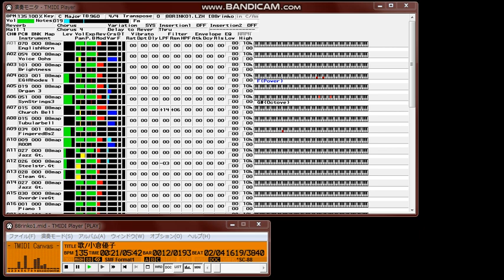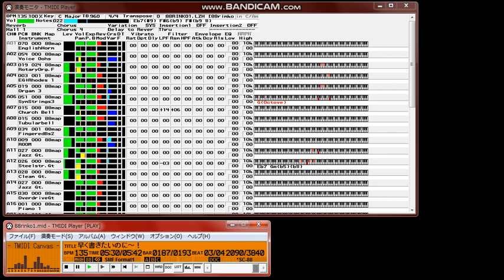【MIDI再生】小倉優子／ウキウキりんこだプー ※オフボーカルバージョン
【 　曲　名　 】ウキウキりんこだプー
【　作曲者名　】志倉　千代丸
【　作詞者名　】志倉　千代丸
【　編曲者名　】磯江　俊道
【アーティスト】小倉　優子
【データ作成者】サラウンド横田
【 作成ソフト 】SQ01
【　使用音源　】SC-88(GS)
【　対応音源　】SC-88(GS),上位音源での再生は確認していません。
曲頭のすべてのチャンネルにSC-88(音色)mapのデータをいれています。
【　再生確認　】TMIDI Player 3.8.6(WindowsXP HomeEdition)
                LogicAudioGold 3.7.2(MacOS 8.6)

ダウンロードありがとりんこ～！
小倉優子のRadioトゥルーラヴストーリー「ウキウキりんこだプー」主題歌
です。

実はこの曲、タイトルとはうらはらに？とてもイイ曲なんです。
隠れた名曲です。（‹隠れているのかぁ～）
日本レコード大賞企画賞に推薦したいです。（‹企画賞かよ）
作詞、作曲、編曲、すばらしいです。買い！のＣＤです。
ポップスの作曲ができるようになりたい人も、こういうジャンル
の曲も作れないといけないでしょう。即買い！です。

この曲、
ゆうこりんワールド全開なもんで、ゆうこりんにしか歌えません。
そういう意味では、「センチメンタル・ジャーニー」(松本伊代)に
ちと似ています。(‹古すぎ)

ゆうこりんとても素直にかわいく歌っています。
大人受けしそうな発声で「xx才にしてこの歌唱力！」ってキャッチフレーズで
デビューしてる14～16歳くらいの若い歌手にこのゆうこりんの声を煎じて飲ませて
メチャクチャにしてやりたいです。（‹メチャクチャかよ？）
あ、いやメチャクチャにかわいく～ってことで・・（汗

志倉千代丸さん、この曲で始めて知りました。
検索したら・・・結構アニメの曲とか手がけていらっしゃるようですね。
ギター弾きの方みたいですね。多分このレコーディングで、本人が
弾いていらっしゃるのだと思います。非常にうまいです。
間奏のギターソロかっちょいいですね～。
あと、２番の歌詞の「先生も気付かない～」（MIDIでは85小節あたり）のところ
ビブラートかかったエレキギターの単音が右チャンネルにあるんですが、
これは、思うに「うひゃ～ぁ」って擬音をギターで表現した音なんですきっと。
遊び心ありますね～。
んでギターパートの打ち込みにはたいへん苦労させられました。
どうもうまく再現できてなかったかもしれない。まだ左チャンネルに
ギタートラックあるみたいだし。
志倉千代丸さんにはこれからもゆうこりんの曲をどんどんかいてもらいたいですね。

歌詞なんですが、
文字のほかに「マーク」を使ってます。（ハートと星）
なかなかおしゃれです。
ハートマークを文字にできなかったので、MIDIにExcデータをうめこみました。
そこの歌詞の部分はSC-88のドット画面に画像が表示されます。
「星」って歌ってるところは歌詞では「☆」になってます。
（画像使ってＷＲＤ作れば面白いかもしれませんが、私にはできないので、(~~;）

Roland SC-88用です。
SC-88Pro以降の機種では、どういう音になるかわかりません。
「よく鳴った！」「エラーメッセージがでた！」
とかよろしくお知らせください。
今後の参考にしたいので。

■使用機材
シーケンスソフト：
SQ01 with PC(Windows XP HomeEdition)
USB/MIDIデバイス：UW500
MIDI音源：SC-88
入力デバイス：DX7IID

■参考CD
小倉優子/ウキウキりんこだプー
(20002/12/18発売,SCITRON DIGITAL CONTENT INC., SCDC-00232 )

■トラック解説
Track  channel Name            memo
1.  All   System ExclusiveData システムエクスクルーシブデータ
2.  All   Lyric　歌詞を埋め込みました。
3.    1   Vocal　メインボーカル(やたらピッチベンド入ってます)
4.    2   Chorus 1　バックコーラス
5.    3   Key1　キラキラシンセ音、エンディングでオルガン音色。
6.    4   E.piano　（ローズピアノ）
7.    5   Organ　エンディングはほとんど手弾きでリアルタイムレコーディング
8.    6   Strings　ストリングス
9.    7   Church Bell　ベル（この音、長い間隔で余韻がある、そのままにしてます）
10.   8   Bell +　　上の補強
11.   9   Bass　　エレキベース
12.  10   Drums　　ドラム
13.  10   Hand Clap ハンドクラップ
14.  10   Tambarin　タンバリン
15.  11   Guitar R　　エレキギター（右チャンネル）
16.  12   Guitar L　　アコースティックギター（左チャンネル）
17.  13   Guitar LR+ 　ギターLRの補強
18.  14   Guitar Solo　ギターソロ（間奏）
19.  15   Guitar Solo+ ギターソロの補強
20.  16   未使用

ギターの打ち込み大変でした。
ストローク（アップ、ダウン）のおかしいところ、あるかと思います。
大目に見てね。（汗;

ギターの打ち込みはいつもなんだけど、何個か音拾ってから、コードを推測して、
自分の手癖（運指）で、なおかつ目いっぱい打ち込んでいます。
なので、「６弦まで弾いてないだろ！」って突っ込みを入れたくなるかもしれ
ません。(^^;

エレキベースは４弦を半音下げてＤ＃にしているみたいですね。

ベルの音いいですね～。ベルの音ってなんか儀式を連想させますね？
～学校のベル、結婚式？！を連想させる～効果的に使っています。
ナイスアレンジですね。

この曲のボーカル、凝ってみました。ピッチベンドいっぱい入れました。
ボーカルにベンドアップ入れたの初めてだ。

■打ち込みメモ(SC-88)

間奏のギターソロ、何回打ち込みなおしても、うまくいかない～（涙
今後の課題です。（‹今後かよ）
ま、いいか～。

今回は初めてチューニングを変えてみました。
ベルとオルガンのパートをＤ＃純正律にしてみました。
なんとなくベルの響きがいい感じ～かな。
原曲のエレピ（おそらくローズピアノ）も調律かえてますよね？
なんかＦ＃の音が微妙に違うようです。
だからF#とF音の打ち込み、迷いました。どちらの音でもないんで～（平均律のね）
よくわからなかったので、
エレピのパートおよびその他のパートはそのままの平均律です。

○SCALE TUNING
SysEx(H)
F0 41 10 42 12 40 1x 40 dd1・・・dd12 cs F7

dd1 dd2 dd3 dd4 dd5 dd6 dd7 dd8 dd9 dd10 dd11 dd12
c   c#   D   D#  E  F    F#   G  G#  A    A#   B
0   -8  +4 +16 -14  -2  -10  +2 +14  -16 +14  -12 (セント,純正律,主音=C)

-16 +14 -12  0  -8  +4  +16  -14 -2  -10  +2  +14 (セント,上のデータを元に主音=D#で作ってみた。)
30   4E  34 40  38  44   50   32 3E   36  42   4E (H)

7CHのC.Bellのデータ
F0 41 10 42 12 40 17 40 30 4E 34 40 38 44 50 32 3E 36 42 4E 75 F7

ドラムパートのハンドクラップの音はCtrlNo.94のパラメータを変えて
左右に分かれて聞こえるようにしました。
これは、左右に聞こえるコーラスを１トラックで済ませたのにも流用しました。

え？原曲の右チャンネルのエレキギターにトレモロがかかったところがある？
ええ、わかってます。どうしようかな～この文章かいてる時点
まよってます。がはは^^;
なんか右チャンネルのギター音にあう音色がSC-88にみあたらないんですよね～。
GibsonのES-335をアンプで歪ませたような音っていうのかなぁ～？
結局JazzGuitarの音色にしました～どうかな？

今回ギターシンセのGR-33は使わなかったです。
プロのギターリストにはやっぱかなわないですね。
ギターはけっこう弾いているので、音聞いて運指を推測して一個一個
うちこみましたりんこ。

■ファイル修正履歴（スタッフの方、私・またしてもぉ・・すみませんでしたm(__)m）

初版　：88rinko.mid(139kb,2003/07/13 17:28)

修正第１版：88rinko1.mid(139kb,2003/07/15 10:20)
MacintoshのLogicAudioGoldにインポートしたときにSysExcデータがおかしくなったので、
調査して、なおしました。直ってるよなぁ～まだ不安・・。
あとベースのノートが重なってることによるデータ欠落部分も修正。
まいど、すみません。m(__)m

サラウンド横田
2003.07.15